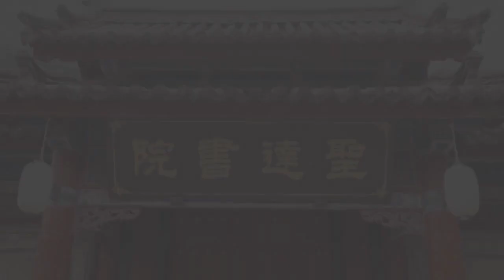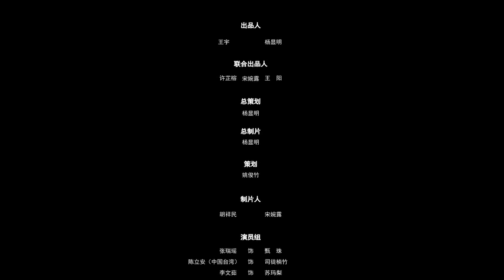【FULL】《掌上甄珠》第1集：小苏当众掌掴世子 未料世子因此定情？｜误会与困难无法阻挡，甄珠和司徒楠竹经历千帆终修正果。｜Zhen Zhu in the Palm EP1｜Mango TV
💘剧情简介
丞相之女甄珠与世子司徒楠竹自小便指腹为婚定了娃娃亲，但因幼时落水一事互生心结，甄珠当婚当日落跑逃婚躲进圣达书院。司徒楠竹表面上是个脾气暴躁的小霸王，但实际上却是个直率专一的纯情男，他一旦认定了甄珠是他的未婚妻就不会改变心意，最终二人历经千帆终修正果。

🎬导演：杨显明
🌟主演：张瑞瑶